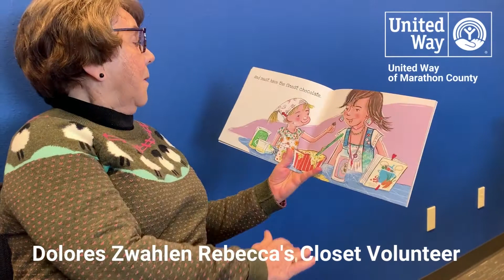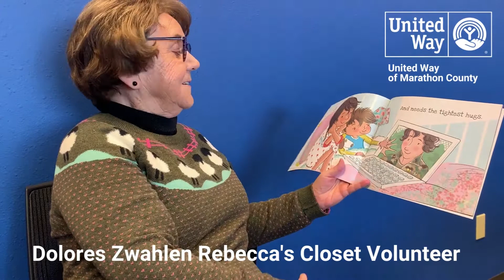Dolores Zwahlen, Rebecca's Closet Volunteer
Reading for Read Across America Day